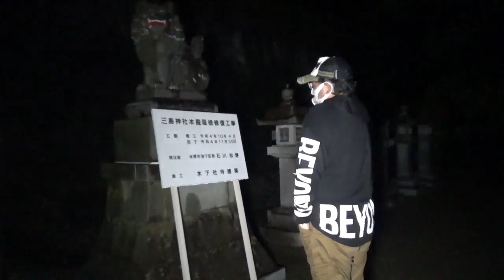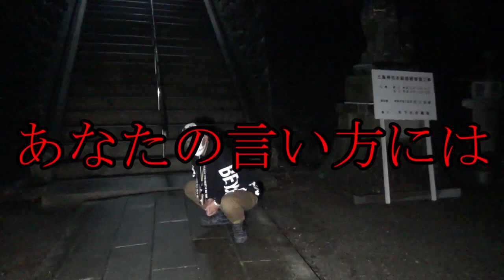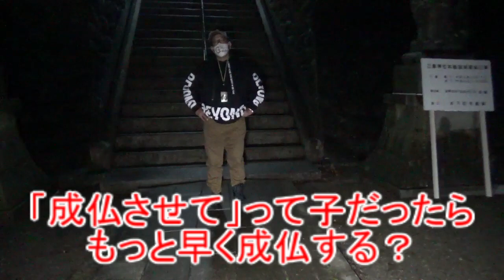【除霊を解説してみた】幽霊取り込んで除霊をする一連の流れをかっちゃんに説明してもらう練習回【前編】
宜保愛子さんや立原美幸さんと除霊方法が同じかっちゃん。頑張れ。

えらい、を何度も字幕つけてるうちに「えらい」がゲシュタルト崩壊してきて
そのうち、（あれ？えらいって標準語か？）と疑問に思ったら愛知の方言だって。
かっちゃんは名古屋弁とか、まぁまぁ喋ってるな、とむいも思うけど
むいも方言喋ってるのですかね？教えて視聴者さん。
心無い人である、むいに！